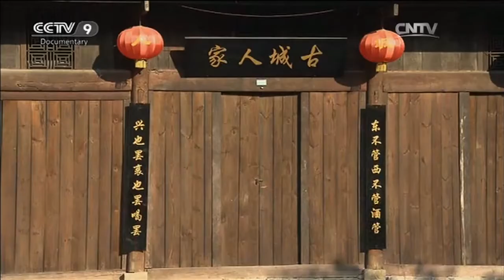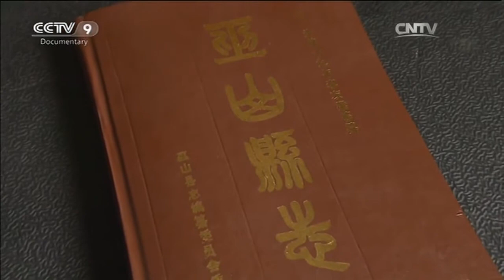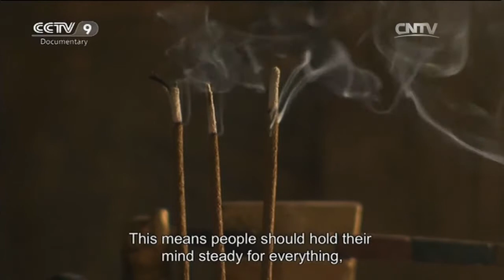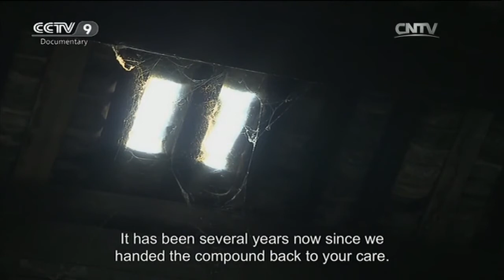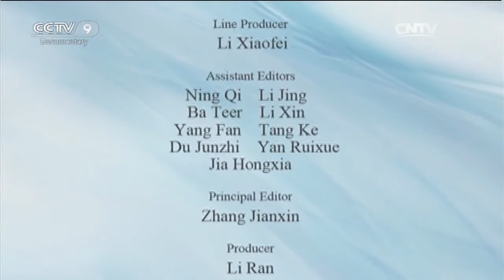Dachang: Living Under A White Fig Tree | China’s Historic Towns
One white fig tree is deeply rooted in the south gate wall in Dachang, because many times protect the old city residents, it is called a sacred tree.